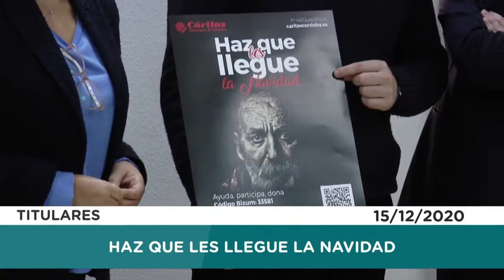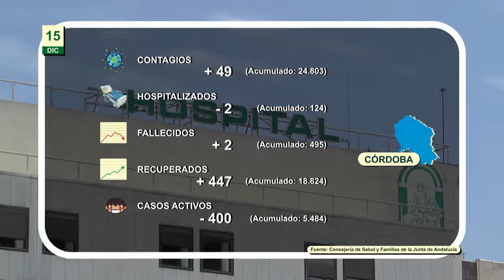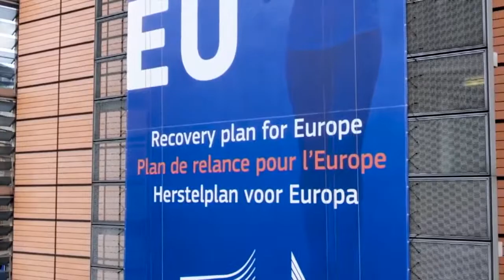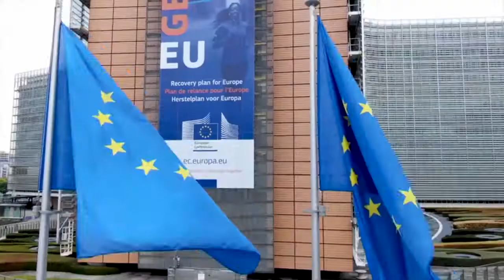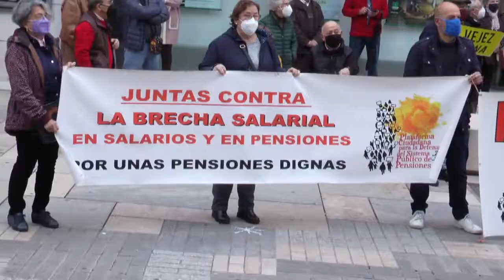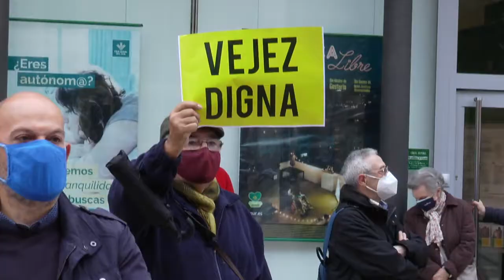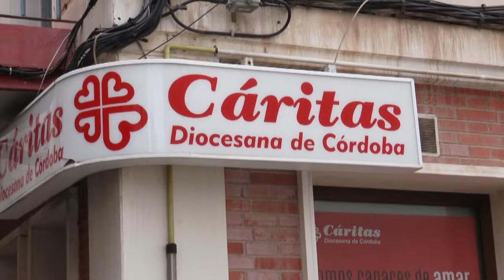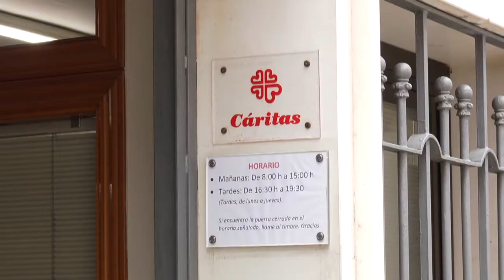PTV Noticias (15/12/2020)